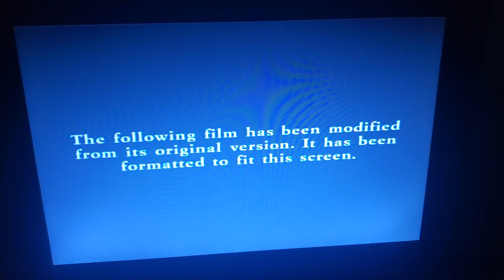20th Century Fox Home Entertainment/20th Century Fox/Marvel (2007)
From Fantastic Four 2: Rise Of The Silver Surfer (2007)